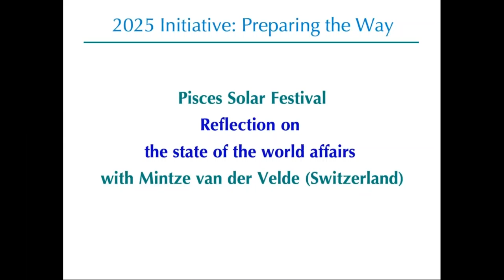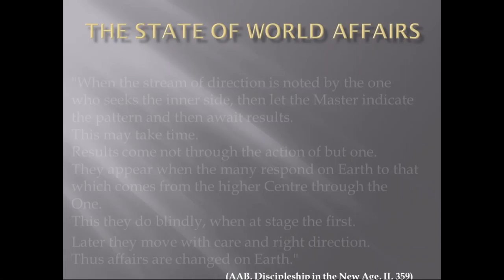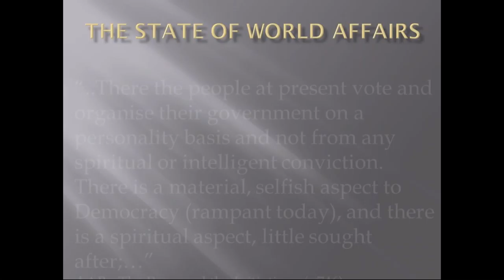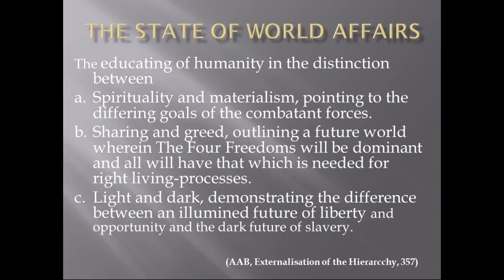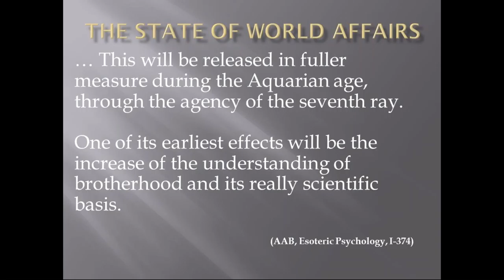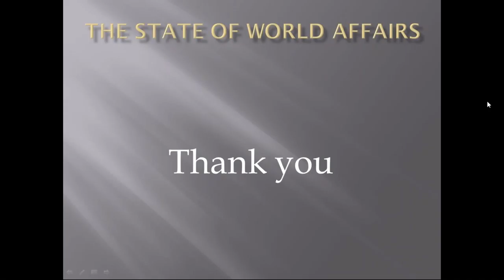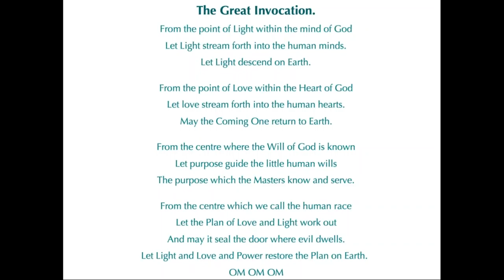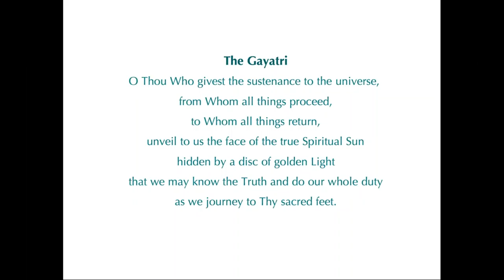Pisces 2017 Solar Festival with Mintze van der Velde: Reflection on the state of the world affaires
"When the stream of direction is noted by the one who seeks the inner side, then let the Master indicate the pattern and then await results. This may take time. Results come not through the action of but one; they appear when the many respond on Earth to that which comes from the higher Centre through the One. This they do blindly, when at stage the first; later they move with care and right direction. Thus affairs are changed on Earth."
Alice Bailey, Discipleship in the New Age II, p.359.